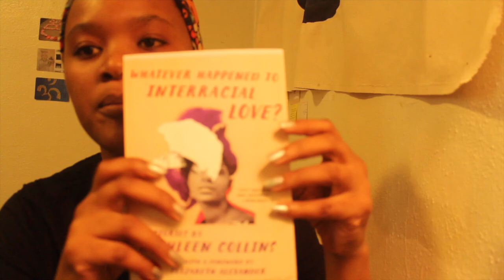Episode 13: The Uncle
Today: a short story by Kathleen Collins. "The Uncle."